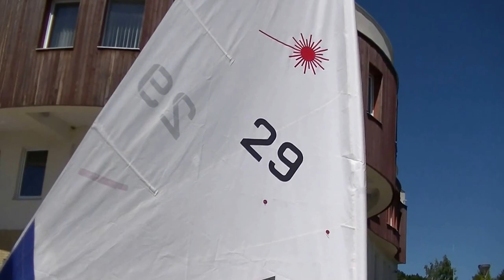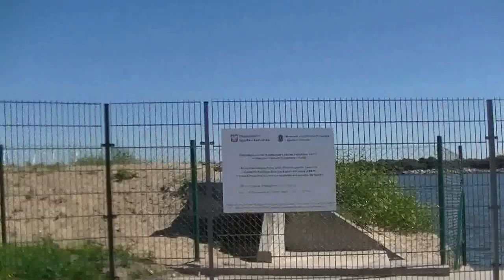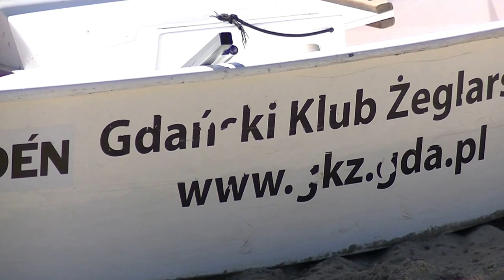BALTIC SAIL 2015 W GÓRKACH ZACHODNICH W GDAŃSKU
W dniu 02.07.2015 r POMORSKA TELEWIZJA NARODOWA odwiedziła NARODOWE CENTRUM SPORTU w. GÓRKACH ZACHODNICH.!?Czertwony Korsarz porozmawiał z żeglarzami, aby się dowiedziec co tam się dzieje.